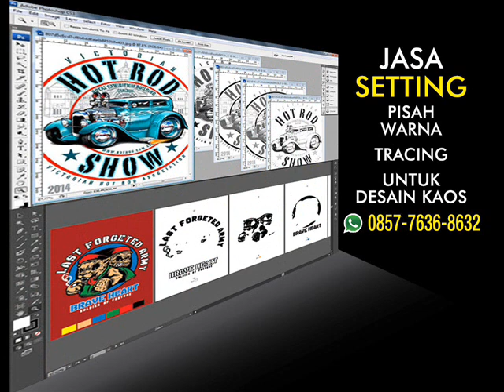JASA SETTING DESAIN KAOS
Menerima Jasa Setting, Desain, Tracing dan Pisah Warna untuk sablon kaos, Konveksi atau garment